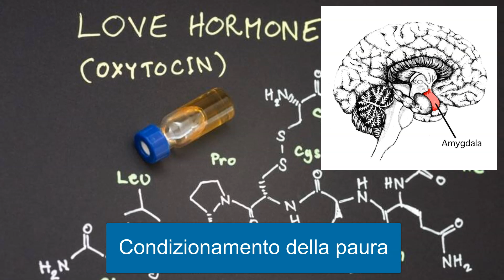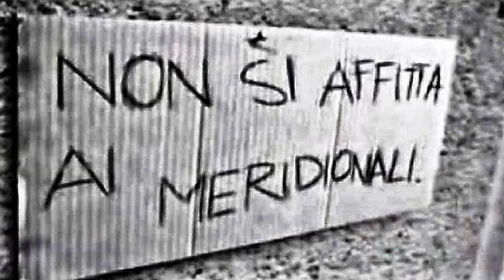Sopravvivenza Del Più Adatto? No, Del Più Amichevole 😃 (Antropologia Evolutiva)